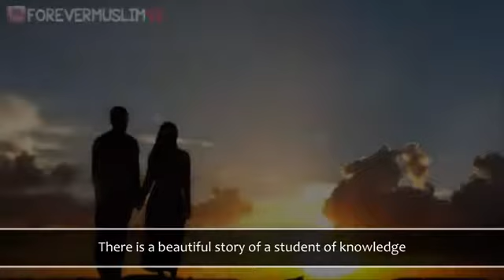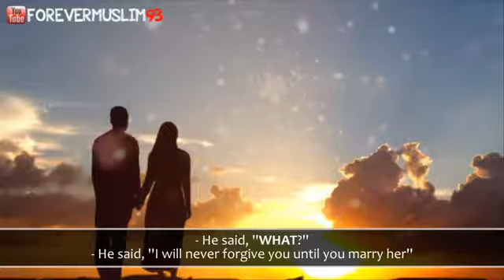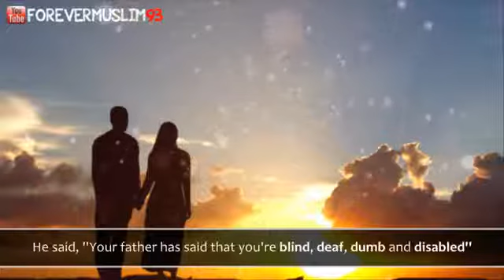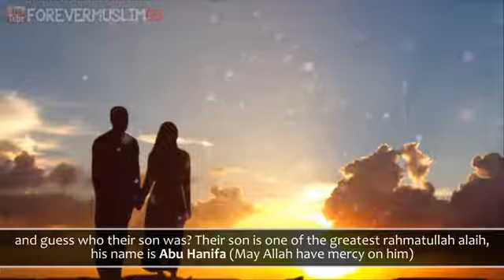There is a beautiful sory of a student of knowledge